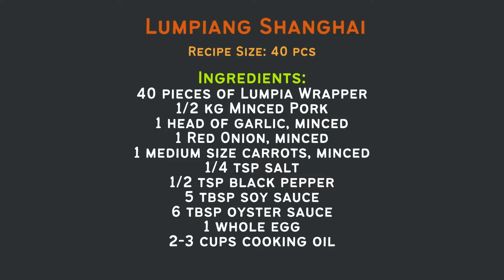My Mom's Lumpiang Shanghai | Recipe | Micah's Cookery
This dish reminds me most of my childhood.

I remember being seated at the table with my Mom helping her roll each lumpia into a thin crepe called "lumpia wrapper" then the whole family would sit down, enjoy and spend time together at the dinner table.

I hope you do try this one day for a little taste of my home. And I hope you enjoy and remember that food is not just about tasting good and being healthy, it is also about making memories with the people you love.

Have fun and Keep on cooking!!!

Recipe Size: 40 pcs

Ingredients:
40 pieces of Lumpia Wrapper
1/2 kg Minced Pork
1 head of garlic, minced
1 Red Onion, minced
1 medium size carrots, minced
1/4 tsp salt
1/2 tsp black pepper
5 tbsp soy sauce
6 tbsp oyster sauce
1 whole egg
2-3 cups cooking oil